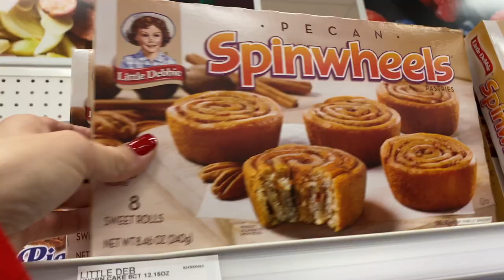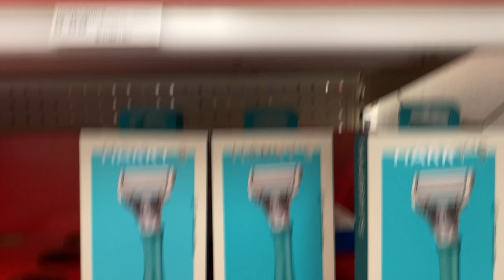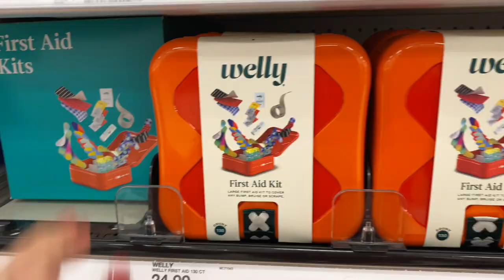WHITE ELEPHANT SHOPPING *GUESS WHAT I BOUGHT*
Today Mykela and I are shopping at Walmart, Five Below, and Target for our white elephant gifts.  I can't believe what I just bought! LOL

TAMPA, FL
33608